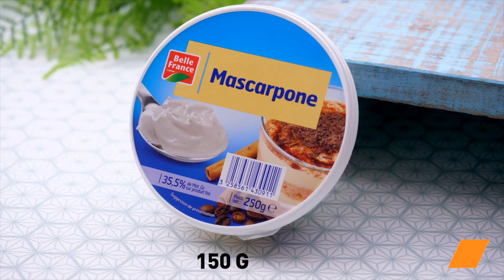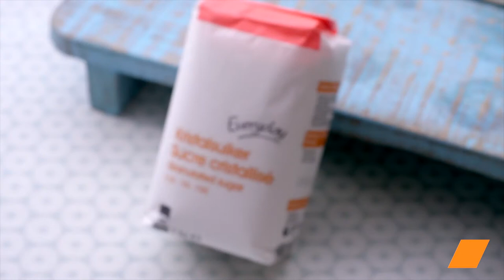DômeDeFraises pour un dessert original et printanier ! Recette gourmande à base de fraises 🍓🍹🍰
Plongez dans cette délicieuse création : un dôme de fraises accompagné de son cocktail fraise & basilic, une explosion de saveurs à savourer sans modération ! 🍓🍹🍰

🔸 Ingrédients :

500 g de fraises fraîches
100 ml de crème fraîche Spar
150 g de mascarpone
2 cuillères à soupe de sirop d'orgeat
30 g de sucre impalpable
1 gousse de vanille
5 petites fraises
Galettes au beurre nature
Pistaches
20 g de sucre fin
200 ml de jus d'orange
5 feuilles de basilic

Offrez-vous une touche de fraîcheur et de gourmandise avec ce Dôme de Fraises. Une recette simple à réaliser, parfaite pour un dessert printanier ! 🍓🍰